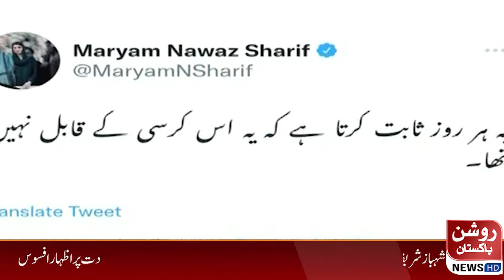News Bulletin || 01 April 2022 || 12:00 PM || RP News HD